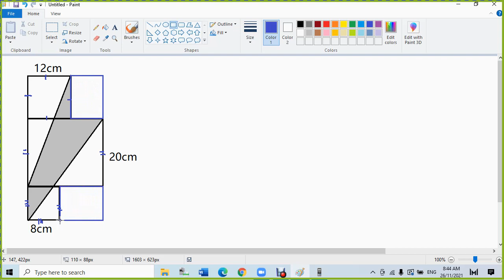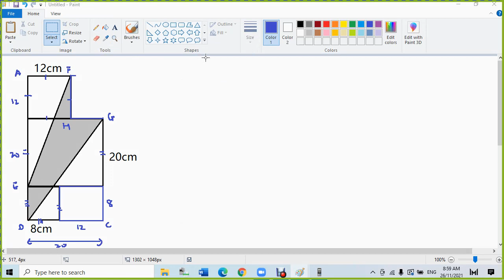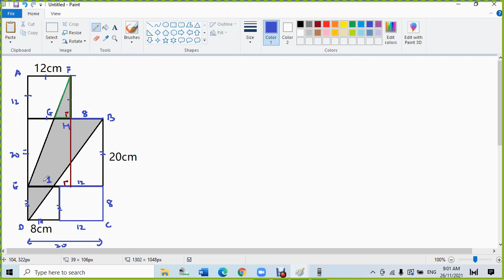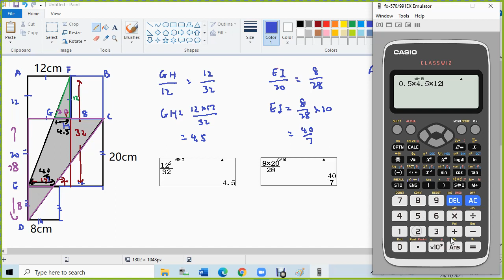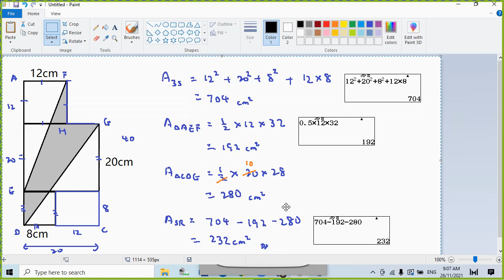F1 C10 KBAT SH Final 2021 Area of shaded Region